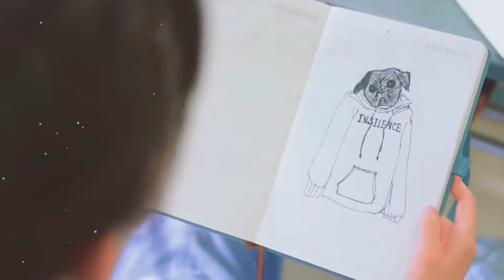korean mix hindi songschinese dramakorean dramachinese love storykorean song